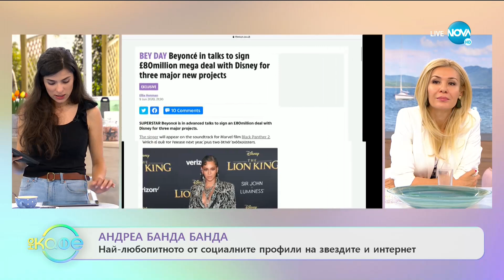Андреа Банда Банда: Най-интересното от социалните профили на звездите - „На кафе” (10.06.2020)